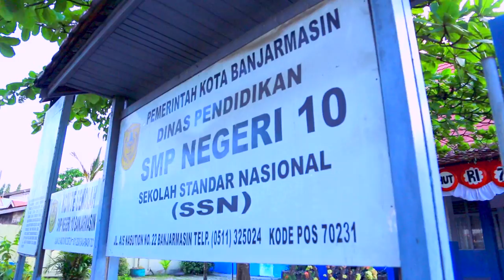BIOGRAFI SAHBIRIN NOOR